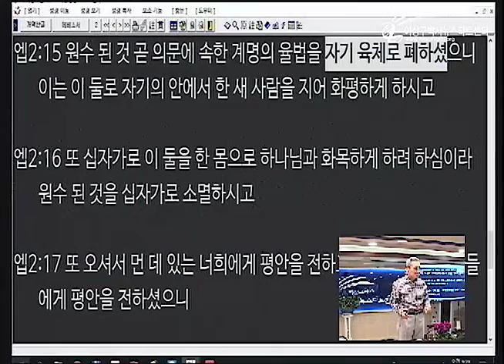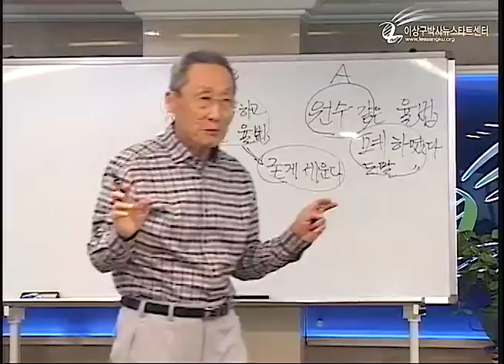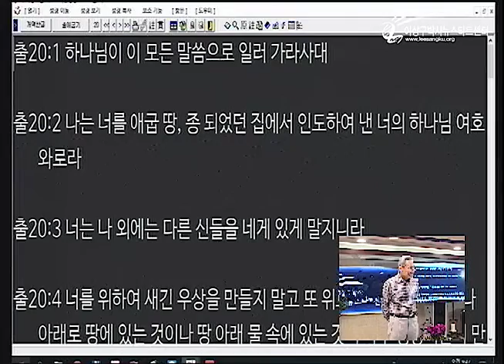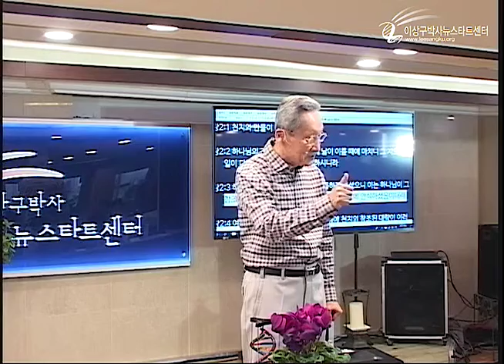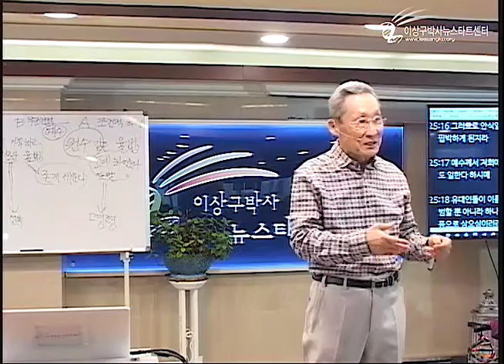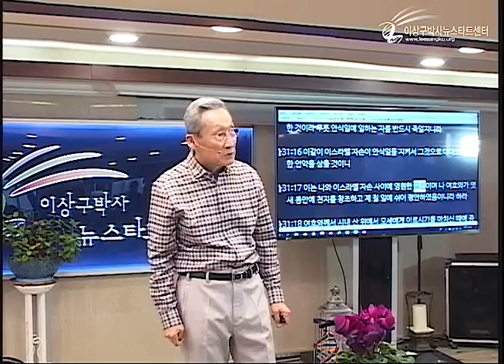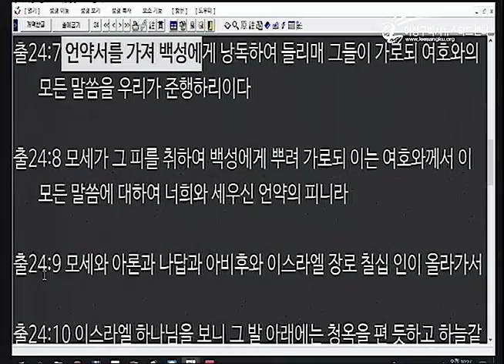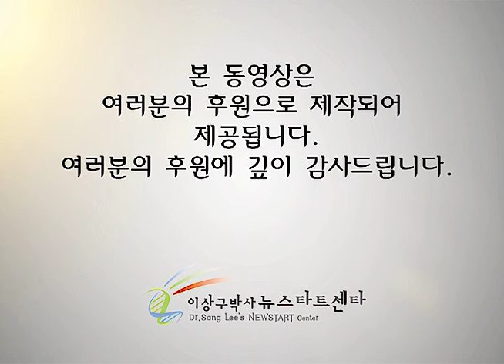H226 04 사도 바울의 일구이언